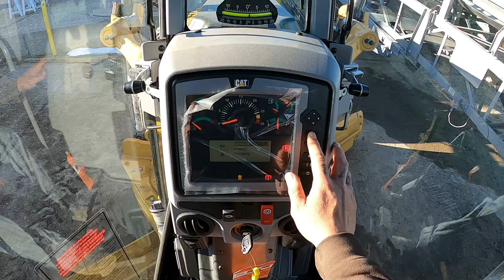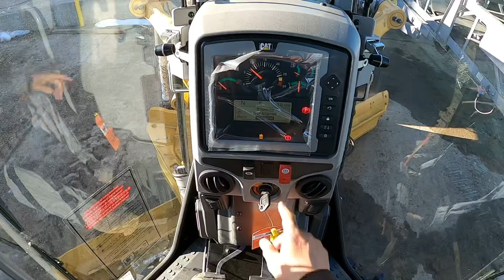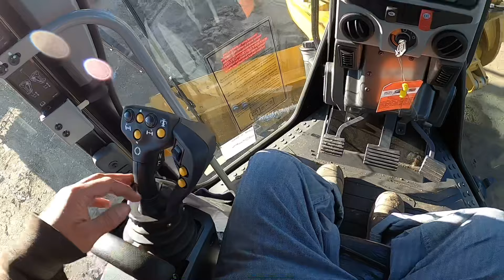Basic operation of a Caterpillar motor grader.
This is a short video description of the basic operations of a Caterpillar 140 motor grader.